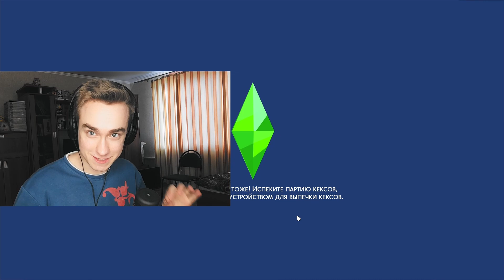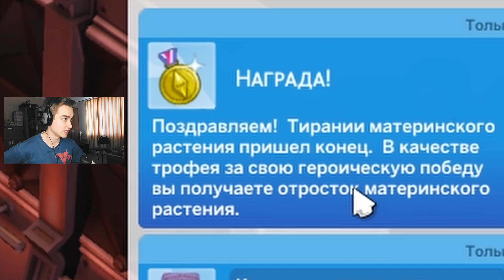Суперген ГЕРОЙ Стрейнджервиля В The Sims 4 (ФИНАЛ)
В этом видео вы увидите игру The Sims 4 и невероятный сюжет города Стрейнджервиль.